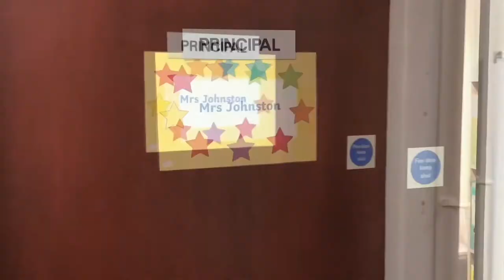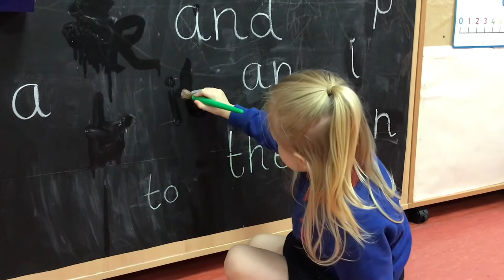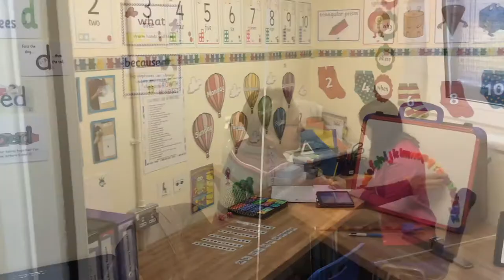Donegall Road Primary School Virtual Tour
We hope you enjoy our virtual tour and we look forward to welcoming you in 2021.